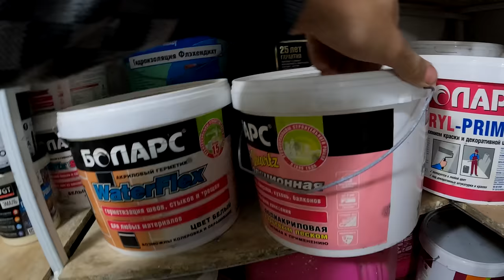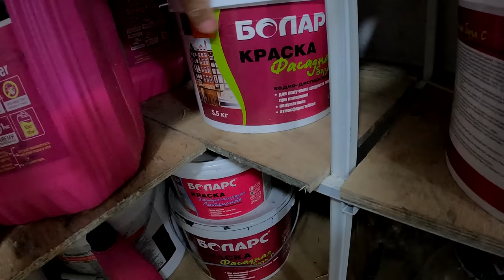💪 Сияющие УГЛЫ и фасад: идеальное завершение проекта!”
👋 Привет ДРУЗЬЯ!

▬▬▬▬▬▬▬▬▬ ᕦ(ò_óˇ)ᕤ ▬▬▬▬▬▬▬▬▬
Придать Лехе - МОТИВАЦИИ! 👍💪